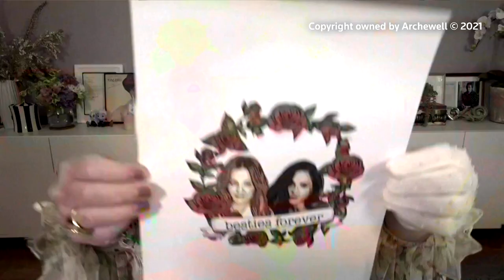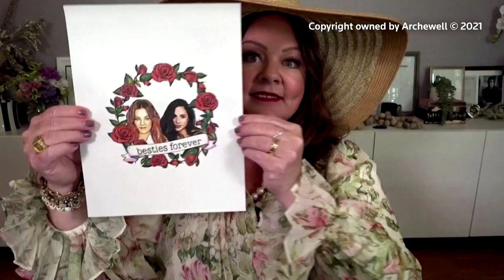Meghan and Melissa McCarthy team up for birthday mentorship video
Meghan teamed up with actor Melissa McCarthy for a tongue-in-cheek video to launch her 40x40 initiative. Meghan announced she is asking 40 friends to mentor a woman for 40 minutes and encourages others to do the same.